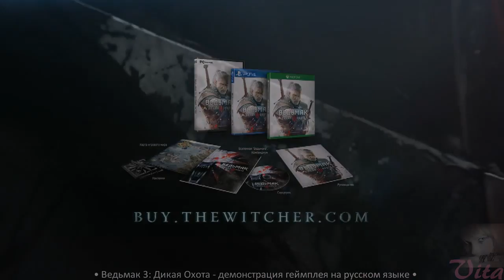«Ведьмак 3: Дикая Охота» - демонстрация геймплея на русском языке •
• «The Witcher 3: Wild Hunt» - a demonstration of the gameplay in Russian •
• Кто, как не лучший друг Геральта - Маэстро Лютик - поведает нам о приключениях Геральта, отправившегося на поиски пепельноволосой девушки, в Новиграде и Ничейных землях. Вас ждёт увлекательная демонстрация игрового процесса с неповторимыми комментариями Лютика ! ツ
••• ▬▬▬▬▬▬ ஜ۩۞۩ஜ ▬▬▬▬▬▬ •••
✿ Video editing done by me ...Vita ✿ܓ
✿ Happy viewing ツ